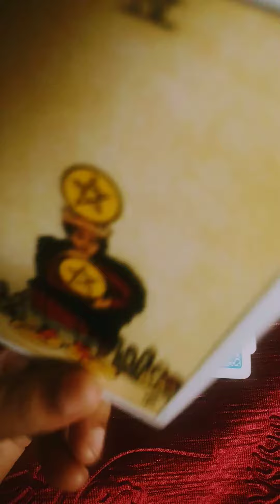Current feelings aapke person ki 💞🙆